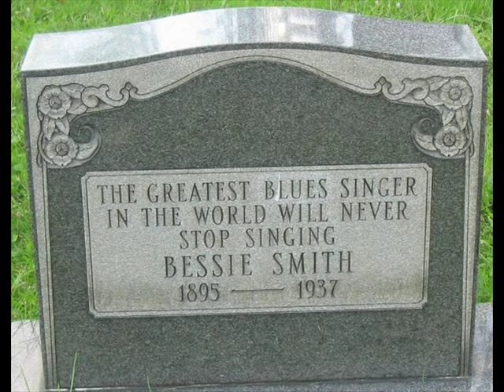Bessie Smith - Them's Graveyard Words - 1927 Blues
Columbia Records 14209 D - Bessie Smith On Vocals. Song Composed By George Brooks.
Bessie Smith (April 15, 1894 -- September 26, 1937) was an American blues singer.
Sometimes referred to as The Empress of the Blues, Smith was the most popular female blues singer of the 1920s and 1930s. She is often regarded as one of the greatest singers of her era and, along with Louis Armstrong, a major influence on subsequent jazz vocalists.
On September 26, 1937, Smith was critically injured in a car accident while traveling along U.S. Route 61 between Memphis, Tennessee, and Clarksdale, Mississippi. Her lover, Richard Morgan, was driving and, probably mesmerized by the long stretch of straight road, misjudged the speed of a slow-moving truck ahead of him. Tire marks at the scene suggested that Morgan tried to avoid the truck by driving around its left side, but he hit the rear of the truck side-on at high speed. The tailgate of the truck sheared off the wooden roof of Smith's old Packard. Smith, who was in the passenger seat, probably with her right arm or elbow out the window, took the full brunt of the impact. Morgan escaped without injuries.
Bessie Smith was taken to Clarksdale's G.T. Thomas Afro-American Hospital, where her right arm was amputated. She died that morning without regaining consciousness. After Smith's death, an often repeated but now discredited story emerged about the circumstances; namely, that she had died as a result of having been refused admission to a "whites only" hospital in Clarksdale. Jazz writer/producer John Hammond gave this account in an article in the November 1937 issue of Down Beat magazine. The circumstances of Smith's death and the rumor promoted by Hammond formed the basis for Edward Albee's 1959 one-act play The Death of Bessie Smith.